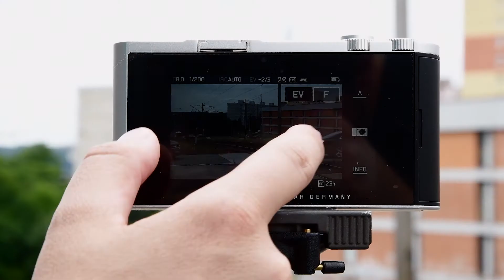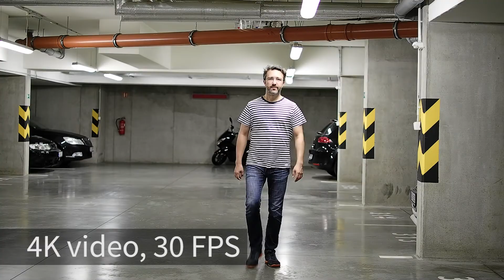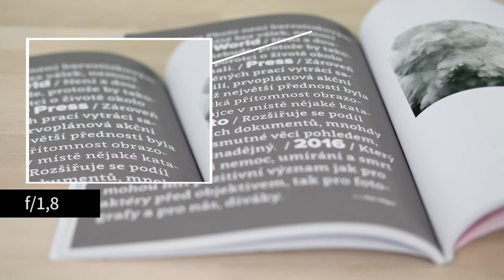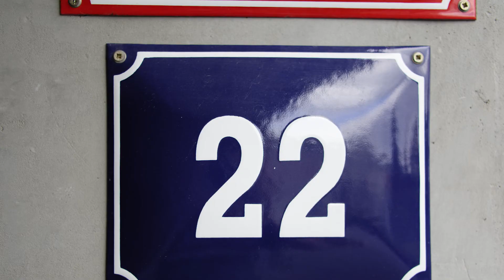Leica TL2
Jaká je nová Leica TL2? Design dělali borci z Audi Czech Republic a nám se opravdu líbí. Co na ni říkáte vy?